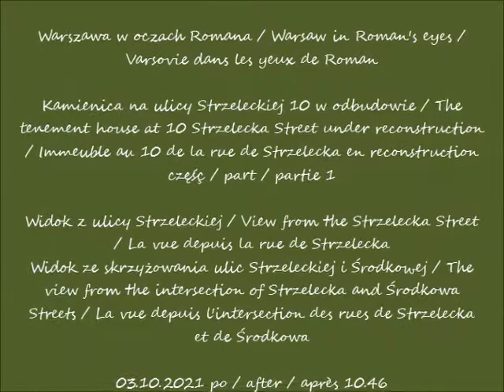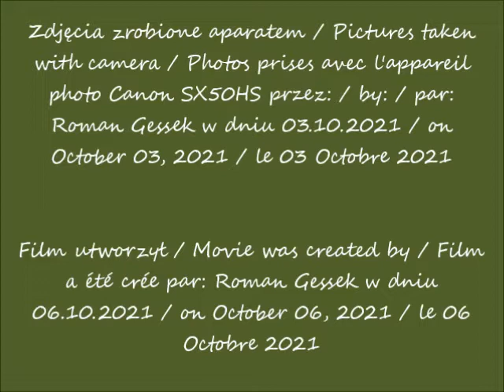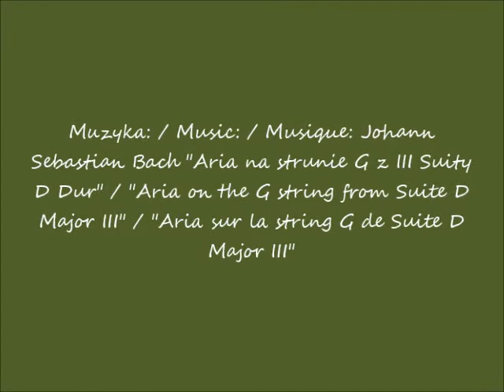2021 10 03 Warszawa w oczach Romana Kamienica na ulicy Strzeleckiej 10 w odbudowie cz 1 po 10 46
Kamienica na ulicy Strzeleckiej 10 w odbudowie / The tenement house at 10 Strzelecka Street under reconstruction / Immeuble au 10 de la rue de Strzelecka en reconstruction
Widok z ulicy Strzeleckiej / View from the Strzelecka Street / La vue depuis la rue de Strzelecka
Widok ze skrzyżowania ulic Strzeleckiej i Środkowej / The view from the intersection of Strzelecka and Środkowa Streets / La vue depuis l'intersection des rues de Strzelecka et de Środkowa
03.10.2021 po / after / après 10.46